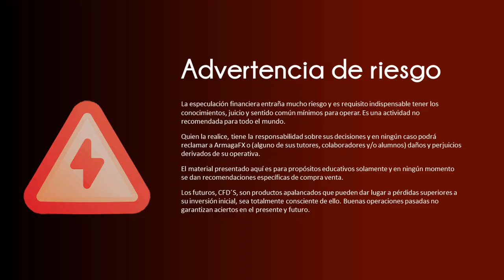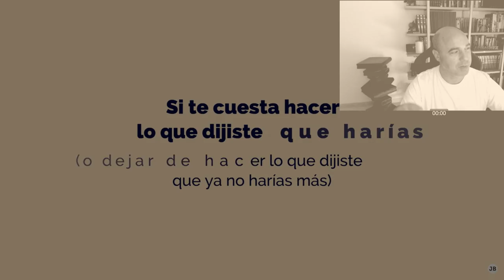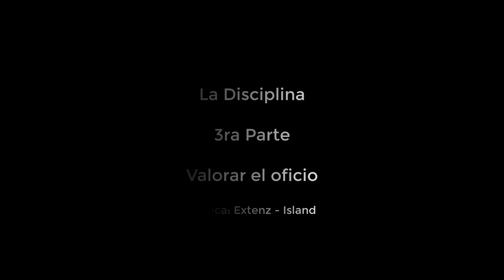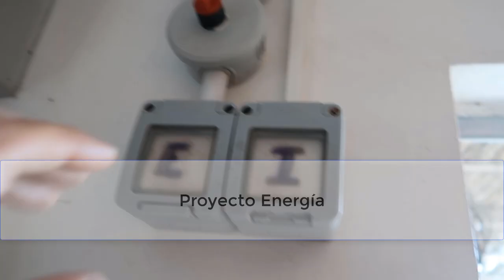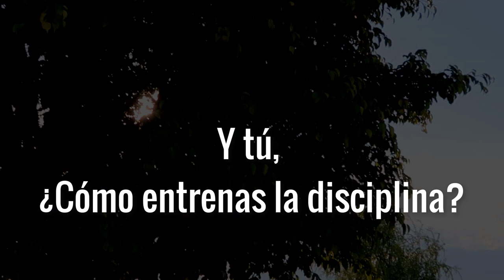💡🧠 Ejercicios para tener Disciplina haciendo trading ¿Te cuento mis trucos?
Muchos traders pierden dinero por no ser disciplinados ⚠️ ¿Cómo EVITAR esta situación? en este contenido te cuento ejercicios y mis trucos para mantener la disciplina y la motivación

En este video te enseño los puntos claves y errores que deberías evitar, así como ejercicios concretos y trucos que yo mismo utilizo en mi operativa.

Capítulos:
00:00 Intro
02:45 Investigación y conclusión
04:45 Diferencia entre dos personalidades
07:08 2º Parte - Armaga
10:59 3º Parte - Valorar el Trabajo

En Armaga sabemos bien que la disciplina puede ser un desafío para muchos de nosotros y por ello, creamos este contenido para ayudarte a trabajarla.

Además, Claudio te dirá como él mismo entrena la disciplina, dándote una guía con instrucciones muy sencillas de seguir y donde mañana mismo podrás empezar a poner en práctica el entrenamiento.

Si sigues este entrenamiento, ¡pondrás tu disciplina bajo control!.

Pero eso no es todo, también compartirá contigo al final del vídeo, su estrategia para lidiar con el estrés y mantener el enfoque. Toda una terapia que se ha creado en su vida personal fuera de las pantallas y donde literalmente nos cuenta:

"... porque esta labor me ayuda a tener los pies en el suelo, inclinan la balanza al trading, a superarme, a apaciguar al demonio que llevo dentro, ser puntual en los horarios, no saltarme las rutinas operativas y cumplir con las reglas de mi plan de trading."

Prepárate para aprender de forma entretenida mientras resolvemos los desafíos de la disciplina.